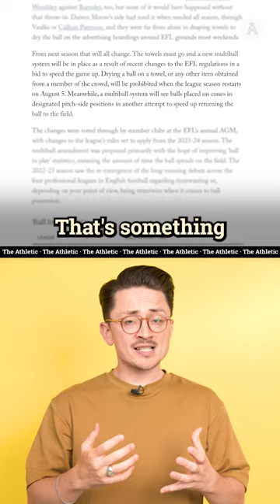EFL Bans Footballers From Using This... 🤔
A rule change in the efl will not go down well with teams who rely on a long throws. Why?